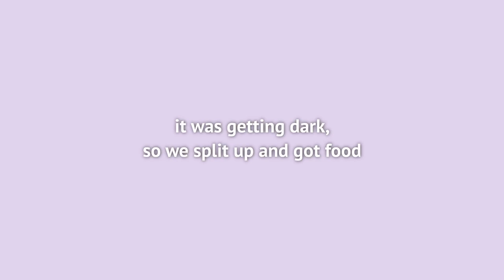a fun day at the pne | maack crew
hey everyone sorry for the late upload, we hope you enjoyed watching this summer vlog with us at the pne (a carnival)!

timestamps:
0:00 - intro
0:07 - heading to pne
0:47 - pirate ship and bumper cars
0:59 - ac's prize and the glass house
1:44 - fun house
2:37 - waiting for the hellevator
5:06 - mary lei and cj ride the hellevator
6:53 - waiting for the beast
7:03 - ac, mary lei, and cj ride the beast
9:00 - splitting up and getting food
9:21 - arianna and cj on the ferris wheel
12:01 - watching night performances
12:43 - heading home
13:45 - outro

edited by: kyla
thumbnail by: kyla

thank you again for the support, we'll see you in the next vid!!